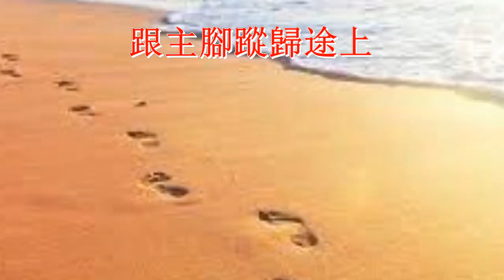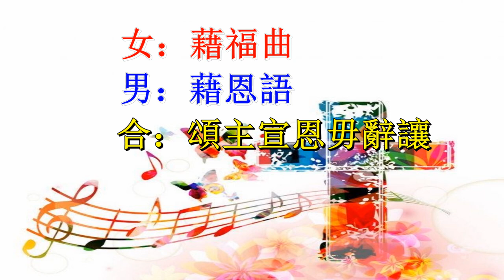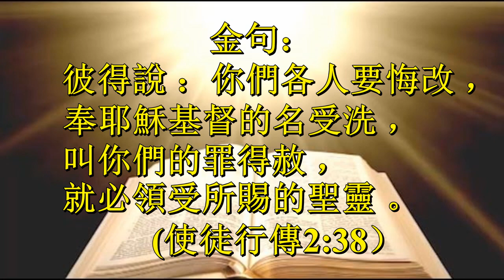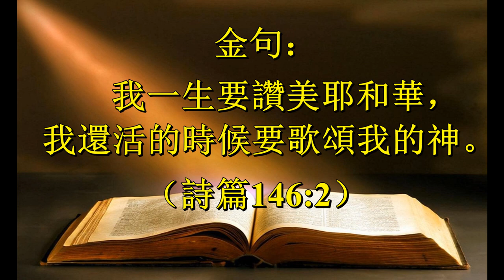福音金曲 - 歸途上 （原曲：誰能明白我）源漢生 余佩珠 合唱分享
歸途上（原曲：誰能明白我）福音金曲 - ｛感恩見證系列｝
詞/粤：余佩珠（2023.9.4）

女：前行凝眸明路向，跟主腳蹤歸途上
男：無求無愁無恨痛，堅守信心得倚仗
女：蒙護領，哪怕風霜
男：披上新衣多雪亮
女：用溫馨
男：用真摯
合：讓把愛傳遞世上
女：神是愛，這愛可勝無常，賜救贖，同行除路障
男：神話語，人用心渴求，認識真理靈程上
女：常頌讚，見證主笑眉揚
男：滿盼望，全然賴仰
女：應許裡，人復歸永恆
男：永生因信樂同享
女：從前茫然迷路向，一朝覺醒歸途上
男：蒙神扶持蒙勵勉，謙卑悔改得恕諒
女：榮耀裡見證鏗鏘
男：擺脱虛空的偶像
女：藉福曲
男：藉恩語
合：頌主宣恩毋辭讓

金句：
彼 得 說 ： 你 們 各 人 要 悔 改 ， 奉 耶 穌 基 督 的 名 受 洗 ， 叫 你 們 的 罪 得 赦 ， 就 必 領 受 所 賜 的 聖 靈 。(使徒行傳2:38）

女：神是愛，這愛可勝無常，賜救贖，助除路障
男：惜恩語，人用心渴求，認識真理靈成長
女：前行榮神齊頌唱，分享永福歸途上
男：無求無愁無恨痛，堅守那正確方向
女：傳遞愛，散發芳香
男：清心愛主不變樣
女：盡真心
男：盡真意
合：來把主福音顯彰
女：盡真心
男：盡真意
合：為主謳歌俗塵上

金句：
我一生要讚美耶和華，我還活的時候要歌頌我的神。
（詩篇146:2）